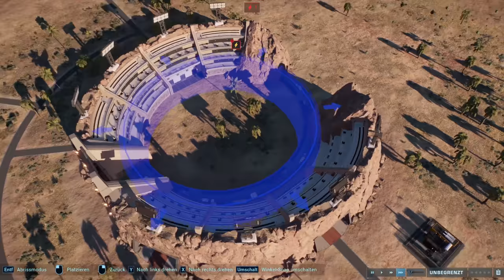DIE ERSTEN MODS! KEINE BAUBEGRENZUNGEN & BESSERE TERRAIN-TOOLS! - Jurassic World Evolution 2